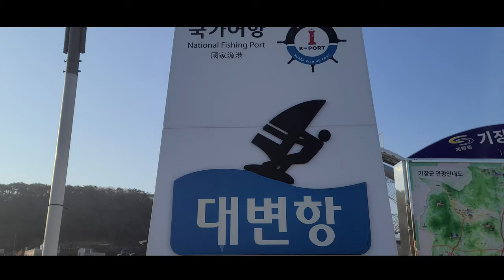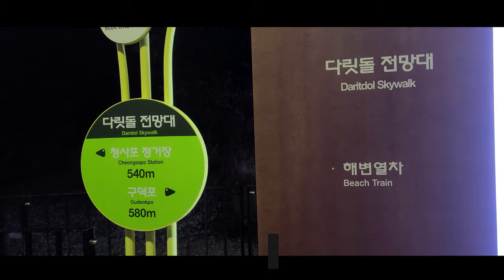4K Cinematic Busan KOREA 🇰🇷 Gijang Beach Train Cheongsapo Daridol Skywalk 부산 기장죽성성당 청사포 다릿돌전망대 대변항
[4K] Cinematic Busan | Gijang  Beach Train Cheongsapo Daridol Skywalk |
부산 기장죽성성당 | 청사포 다릿돌전망대 해운대 청사포 해변열차 | 대변항